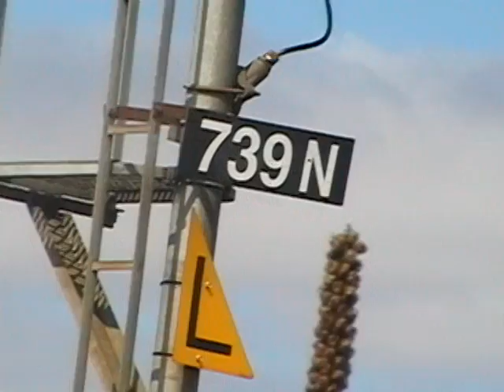Long CN freight train in Long Sault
CN #2543 C44-9W, CN # 2549 C44-9W and CN #5725 SD75I.